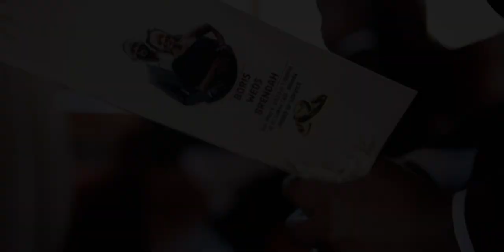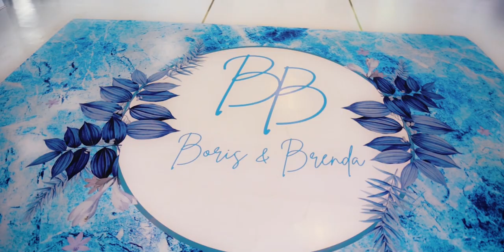Boris & Brenda wedding short film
''Our love started from campus (Makerere) in 2015 at Mitchell hall during the students bazaar